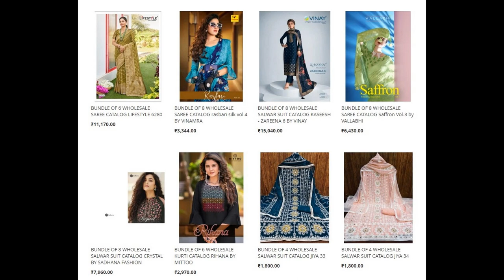68 wholesale bundles launched today 03 FEB 2023